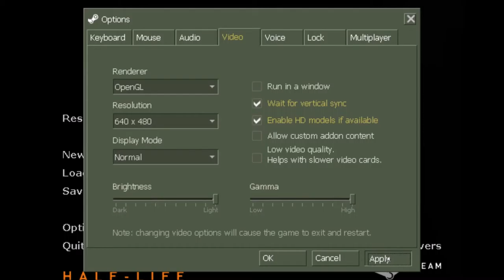Half life morning with mine #2 Part 2